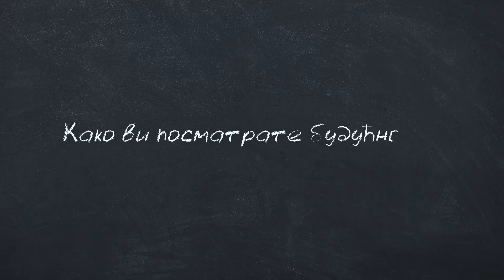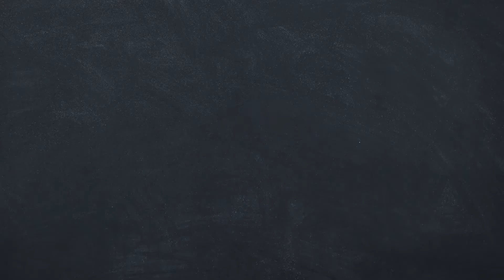A Bu? Peцuте нам нешто о будућности... - Европска Инвестициона Банка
Osvrćući se na tih proteklih 60 godina, ponosni smo na uticaj koji smo imali na život ljudi. Sada treba da gledamo u budućnost drugačijim očima kako bismo bili sigurni da činimo nešto za buduće generacije. A razloga za optimizam je mnogo. Još uvek sumnjate? Pogledajte naš video „Kako vi vidite budućnost?”.